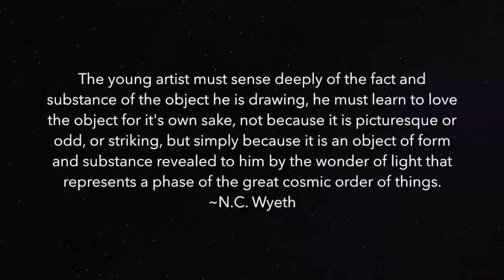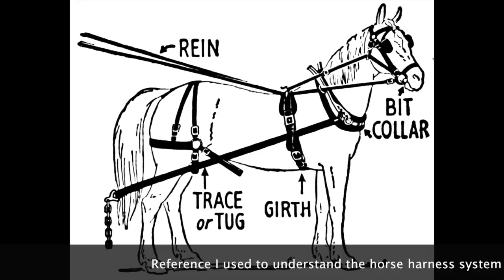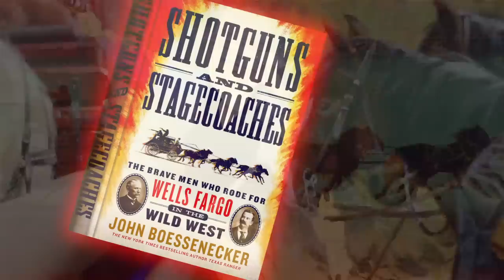How to Paint a Complex Scene in Oils and Have Fun Doing It!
Let me show you how I take 15 reference photos and put them together into a single story oil painting. It's not as difficult as you might think, but there are some things you should know before you tackle a complicated scene to make your life much easier. With some patience and planning, you can do the best work of your life!

For the impatient, the painting demo starts at: 9:10

Ivory Black, raw umber, cold grey medium (Rembrandt brand), yellow ochre, burnt sienna, green earth hue (Utrecht brand), cerulean blue, ultramarine blue, dioxazine purple, titanium white, lemon yellow, cadmium orange, permanent red medium (Rembrandt brand), alizarine crimson permanent (Gamblin brand). My painting medium is Liquin Original.

Shotguns and Stagecoaches: The Brave Men Who Rode for Wells Fargo in the Wild West by John Boessenecker